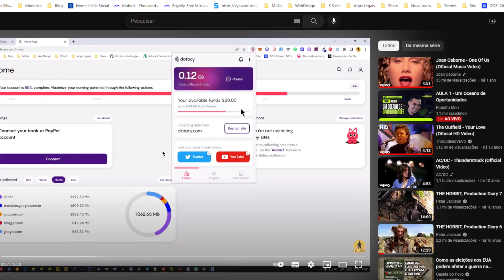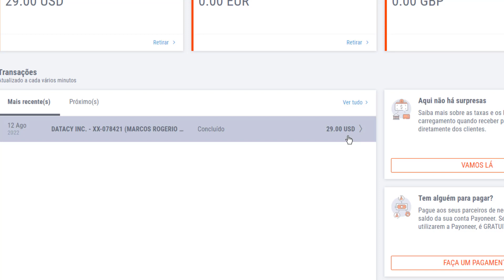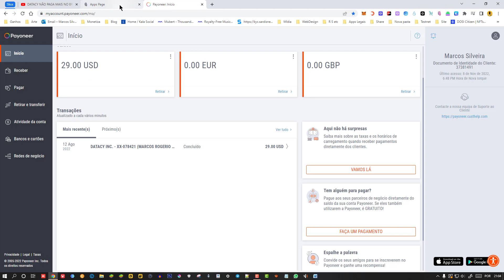DATACY VOLTOU A PAGAR NO BRASIL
Olá meus amigo, vídeo curto só pra mostrar que a Datacy está de volta. Bora ganhar!